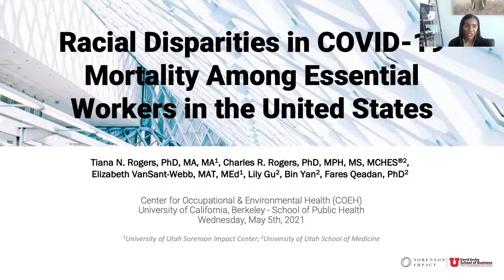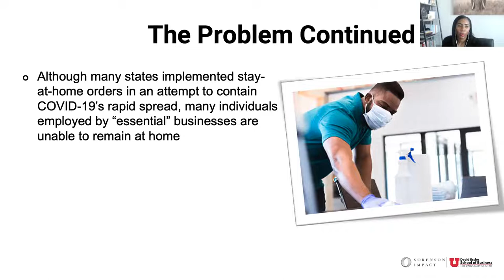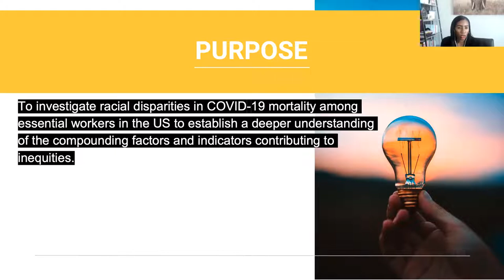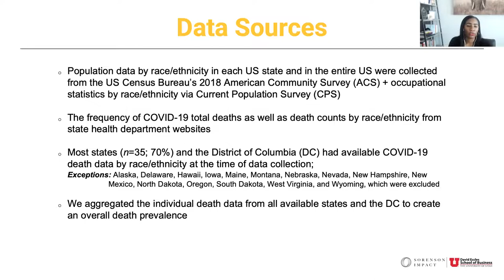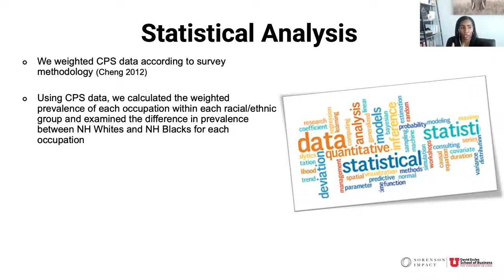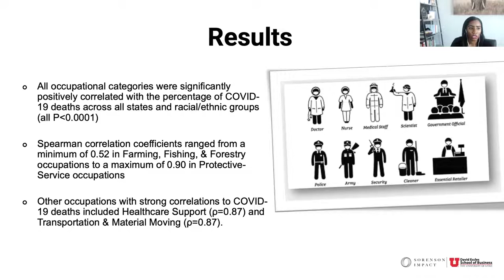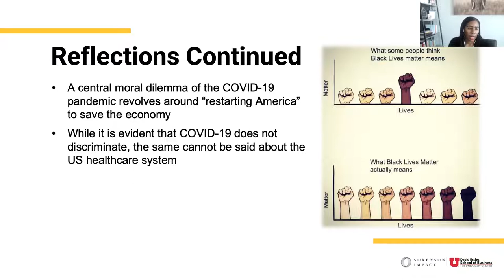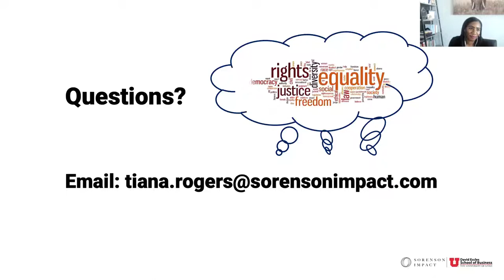Racial Disparities in COVID-19 Mortality Among Essential Workers in the United States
Presented by Dr. Tiana N. Rogers

As COVID-19 deaths rise, existing structural inequalities continue to shape racial disparities. This webinar will investigate the racial disparities in COVID-19 mortality among America’s essential workers. Data from the American Community Survey and Current Population Survey was used to examine the relationship between COVID-19 deaths and occupational differences across racial / ethnic groups and states.

At the completion of this activity, the learner will be able to:

- Examine COVID-19 trends among essential workers
- Describe the relationship between the number of COVID-19 deaths and job differences across racial / ethnic groups and states
- Discuss policy implications and the need for disaggregation of state-level data by race/ethnicity to ensure equitable and evidence-based response and recovery efforts

Racial disparities in COVID-19 outcomes exist despite comparable Elixhauser comorbidity indices between Blacks, Hispanics, Native Americans, and Whites